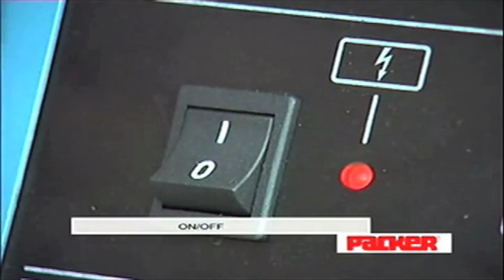Semi Automatic Strapping Machine